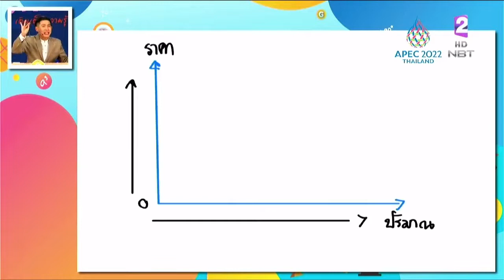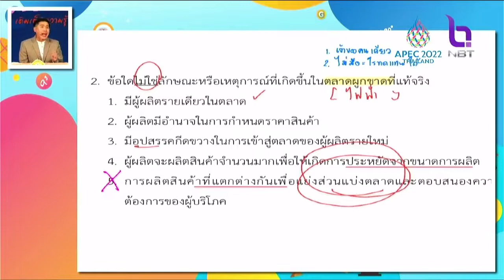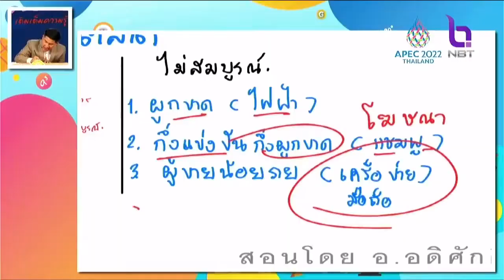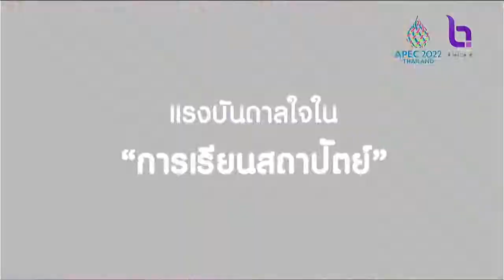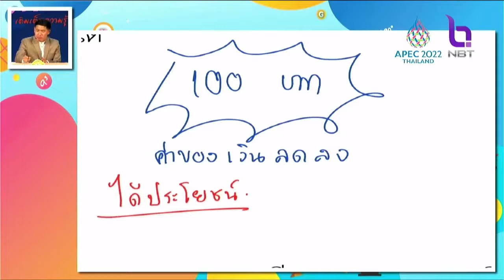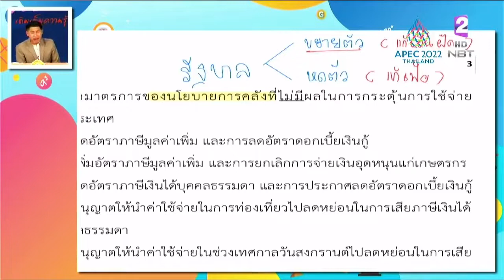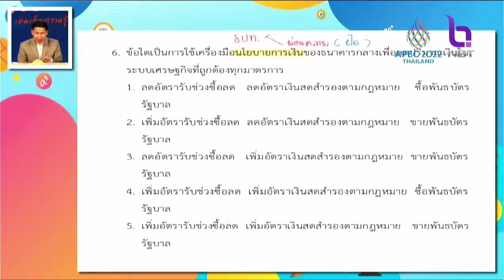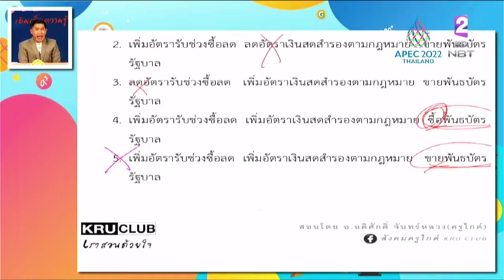ติวเข้มเติมเต็มความรู้ วันเสาร์ที่ 12 พฤศจิกายน พ.ศ. 2565